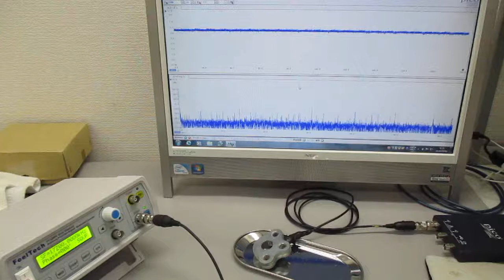空中超音波のコントロールシステム ultrasonic-labo